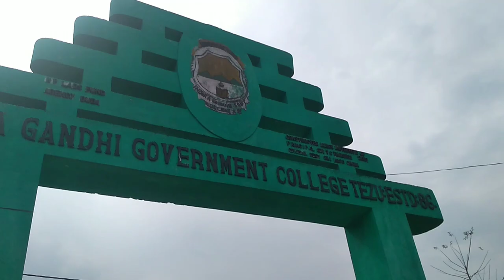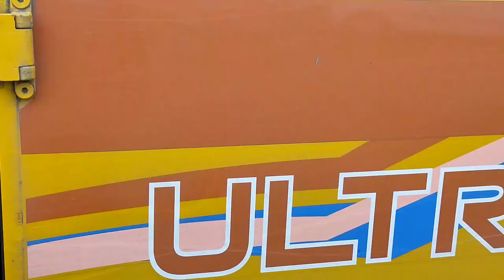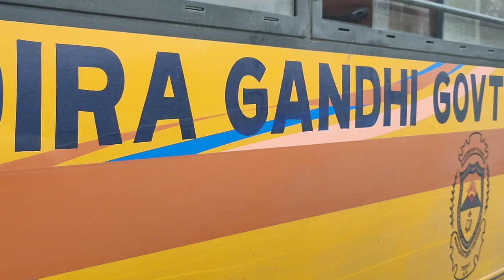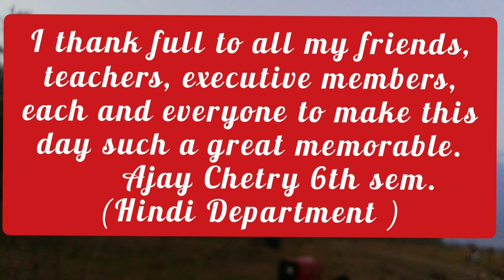INDIRA GANDHI GOVERNMENT COLLEGE,TEZU-PICNIC 2020..vlog-3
"INDIRA GANDHI GOVERNMENT COLLEGE"
कुछ यादगार पल दोस्तों और टीचर के साथ,
फिर ये पल नही आ सकता, इसलिए इस पल को वीडियो के द्वारा हमने कैद कर लिया।।

This is my 3rd vlog...
If you not watch my 1st n 2nd vlog then must click on link n watch out.